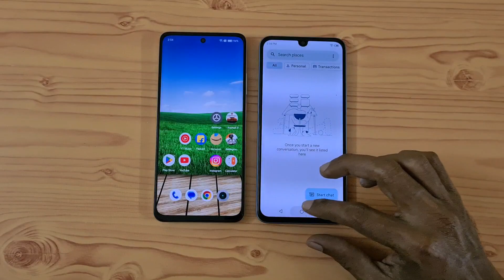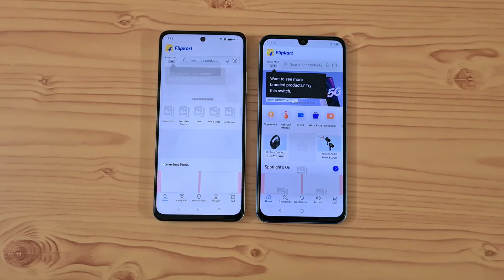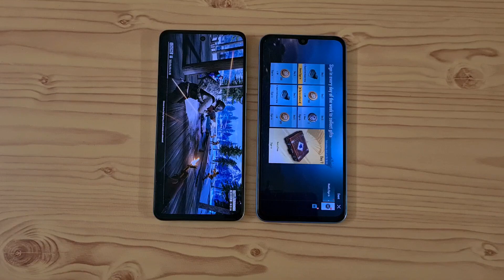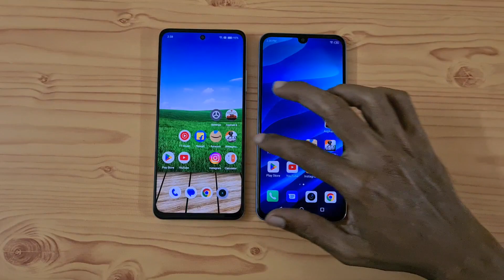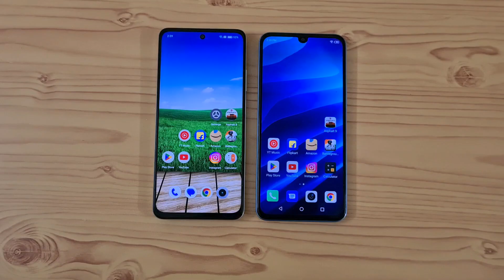Realme C55 vs Note 12 Speed Test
In this video, Let's check out the Speed Test between Realme C55 and Infinix Note 12. Both phones are powered by Helio G88 processor, 4GB RAM.